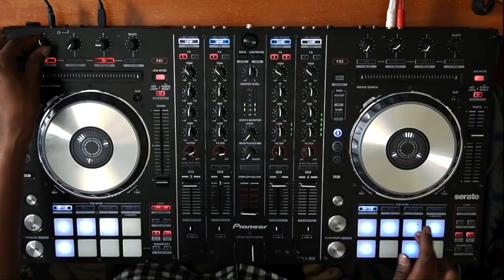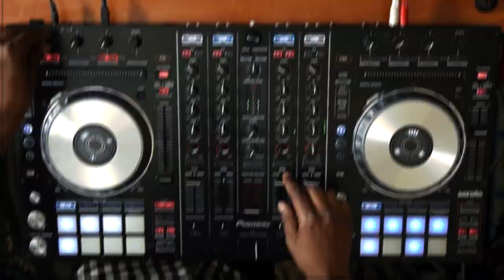Mix Reel #2 - Key Mixing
Some in-key mixing of three songs on one beat.

Tracks
1. Ape Drums - The Way We Do This (feat. Major Lazer & Busy Signal
2. C'zars - Bam Bam
3. Sean Paul - Deport Them